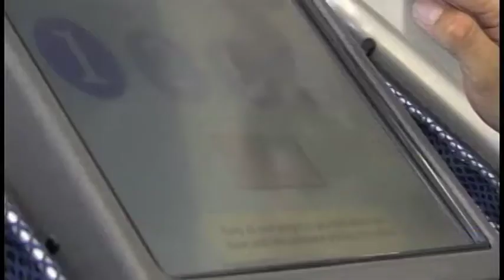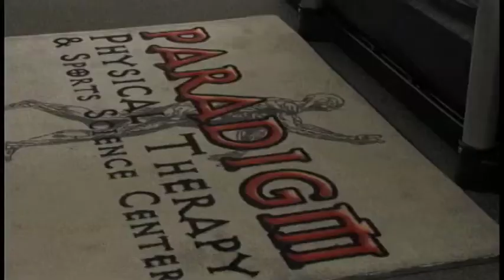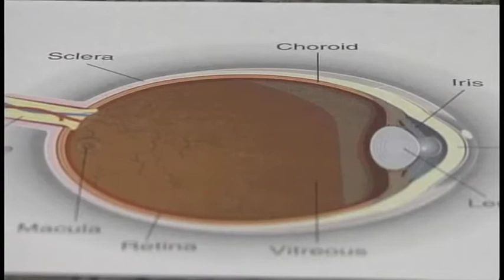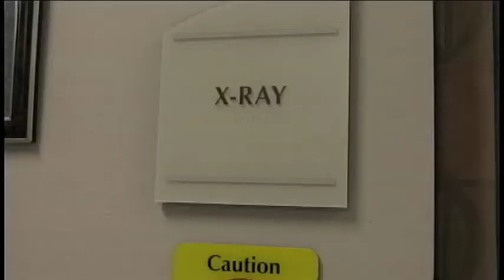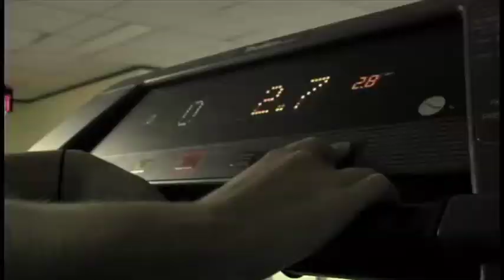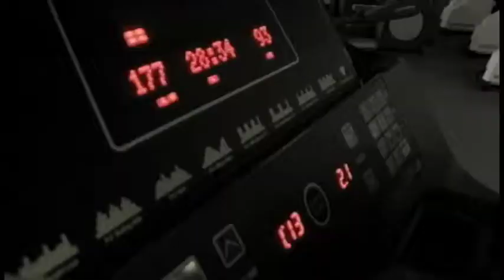Health Beat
Jennifer Samp KOSA CBS 7 News
Specialty